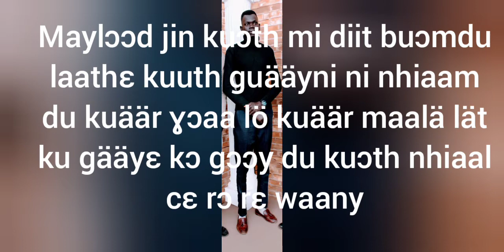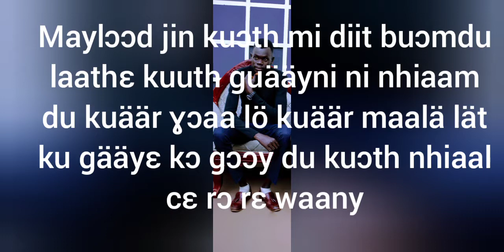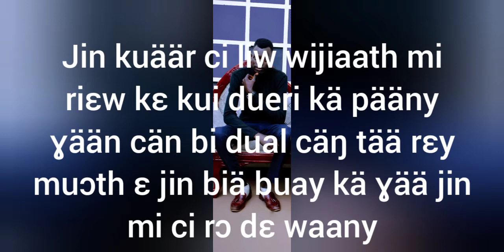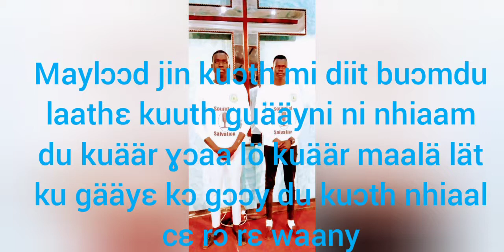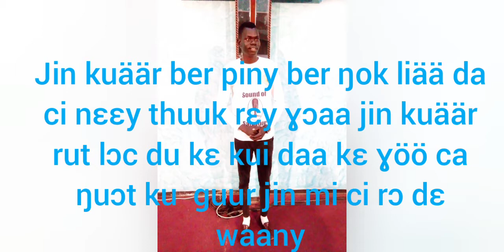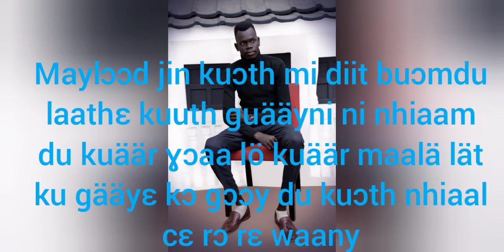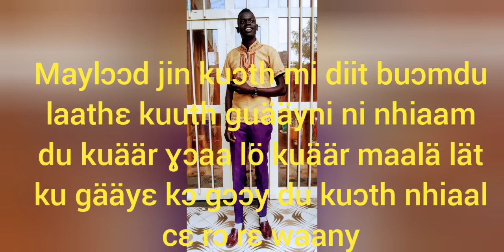ɤän ŋa̲thɛ ɤöö ti kɛl kɛ ɤä/ by Simon Jekow Thuk(Sound of Salvation) lyrics video